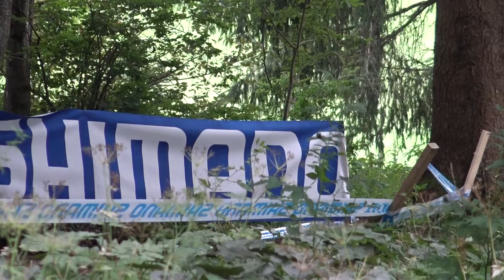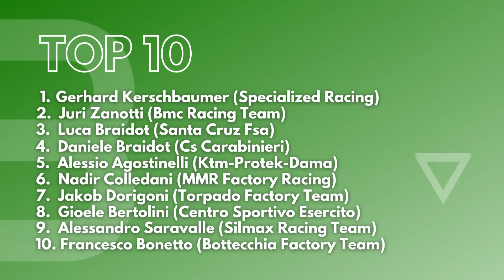Gerhard Kerschbaumer vince il titolo italiano Xco 2022 a Valle di Casies